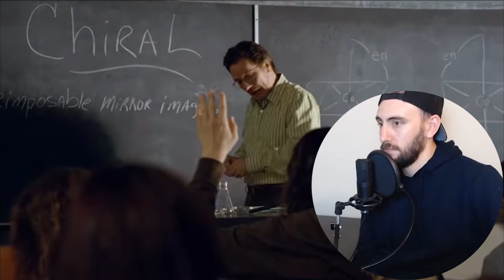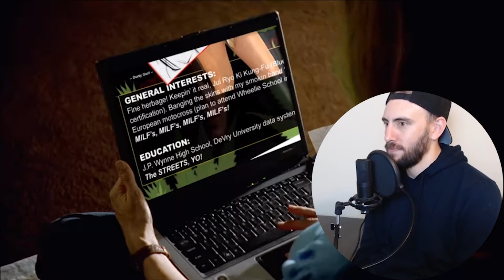Breaking Bad S01E02 Cat's in the Bag REACTION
Reaction to Breaking Bad Season 1 Episode 2 Cat's in the Bag

To watch the Full Reaction and also gain Early Access head over